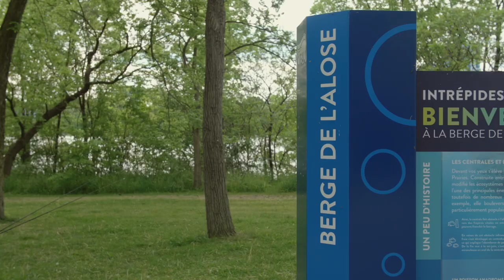Une pêche à l'Alose à Laval